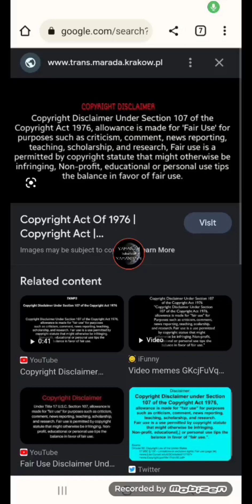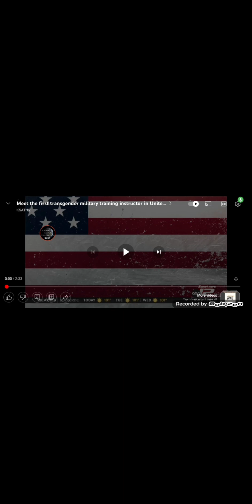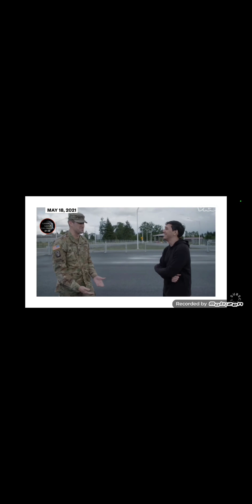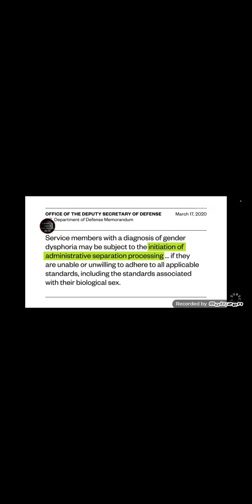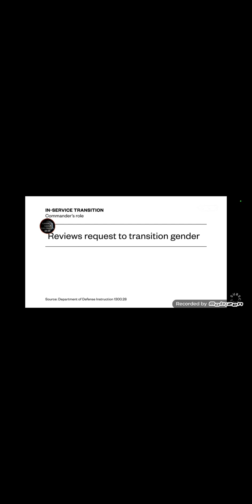Babylon is finished. Ecclesiastes 3:15